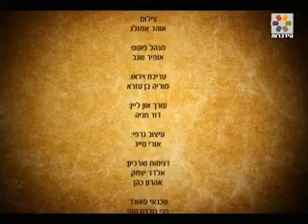חדש! מה הם דרכי פעולת היצר הרע ועוד נושאים... הרב דוד נתן גלר מומלץ בחום גם למי שלא מכיר!